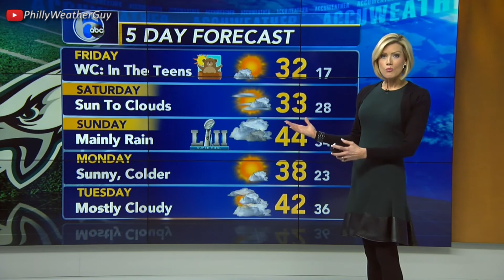Cecily Tynan 6ABC at 5pm 2018 Feb 01